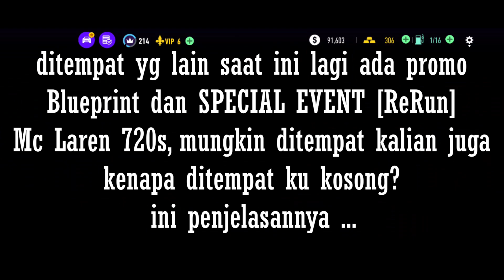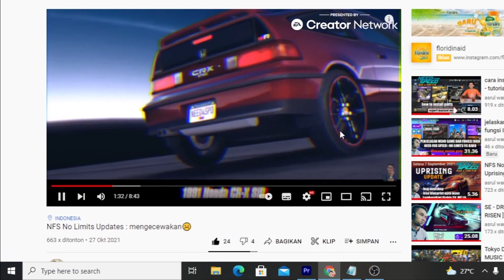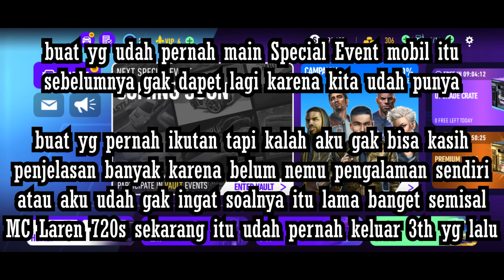mengenal SE ReRun dan PROMO Blueprint ini kisahnya | NFS No limits tutorial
apa itu promo blueprint
apa itu special event ReRun
kenapa special event di nfs no limits gak sama semua
special event cooming soon

0:00 intro
0:12 kenapa tidak ada promo blueprint
0:36 open garage
2:44 kenapa aku gak bisa main special event ReRun
3:18 kenapa aku gak punya promo seperti kalian
5:00 subscribe
5:0 outro